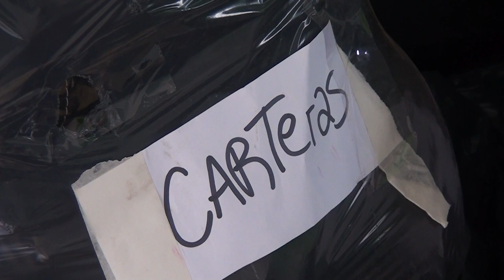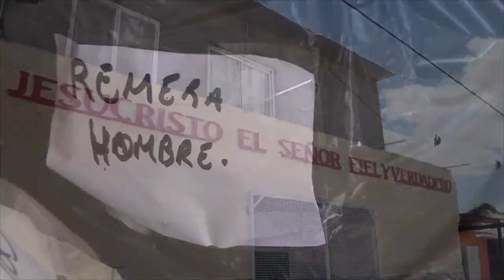CLAUDIA PERALTA PASTORA DEBEMOS SER INSTRUMENTOS DE DIOS PARA AYUDAR